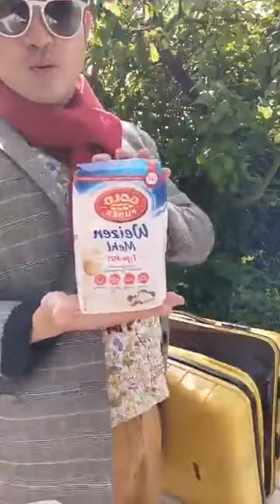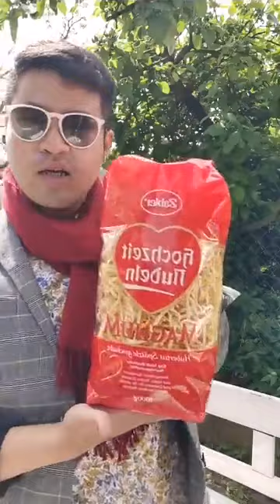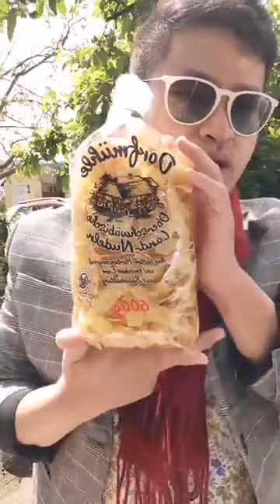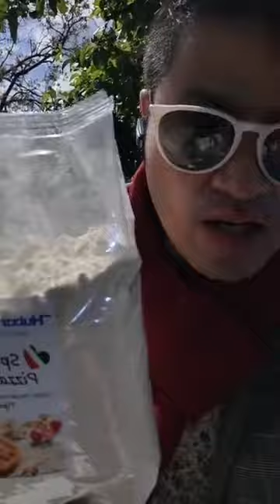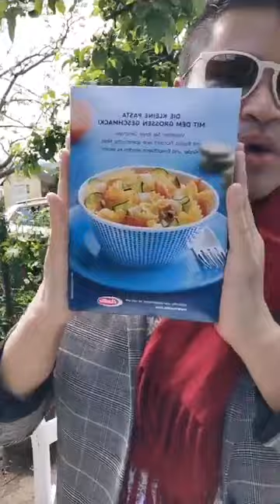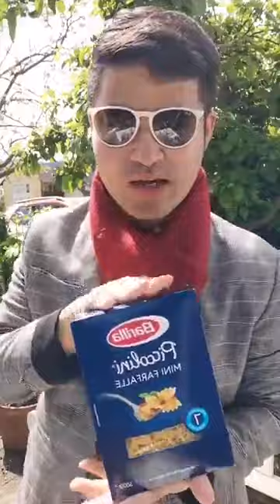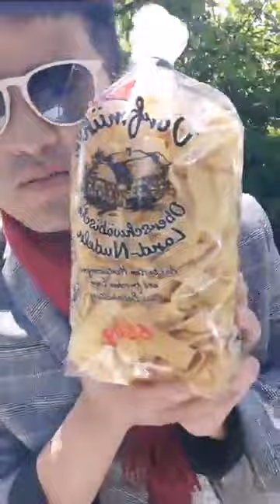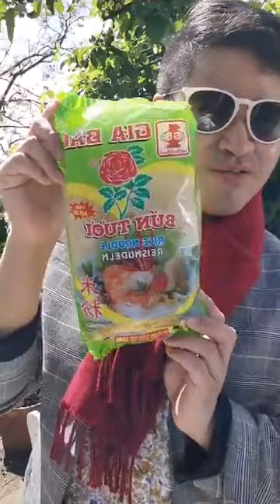LIVE วัตถุดิบทำราดหน้าเส้นใหญ่ ณ เยอรมัน Review German Noodles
เริ่มเข้าเนื้อหานาทีที่ 1:09 รีวิว เยอรมัน นูโดล ฉบับ เจน นุ่น โบว์
German Noodles Review

DeidenUniverse TM